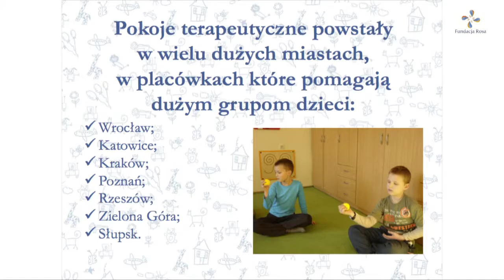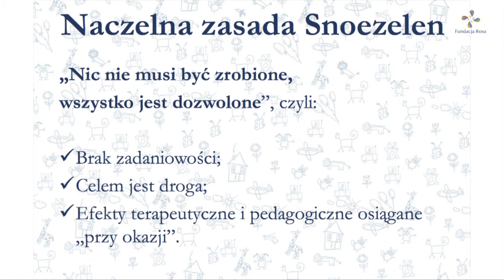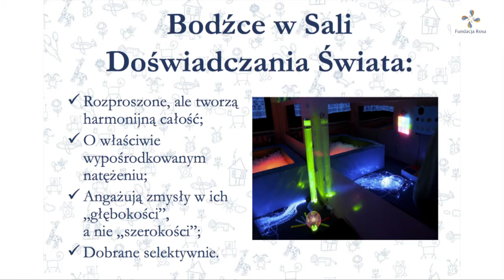Fundacja Rosa - Dni Doświadczania Świata 15-18.11.2012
Fundacja Rosa, Dni Doświadczania Świata 15-18.11, Pałac Kultury i Nauki w Warszawie